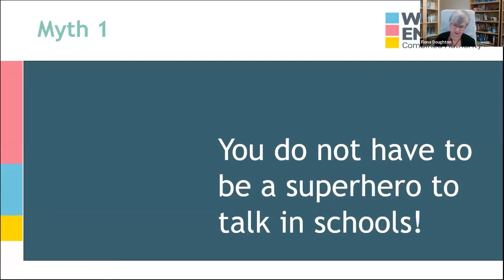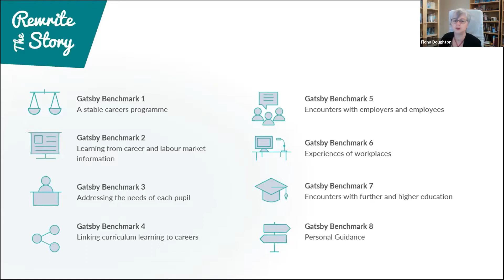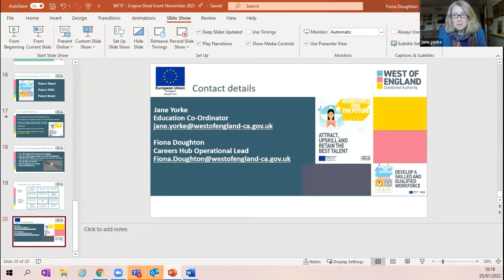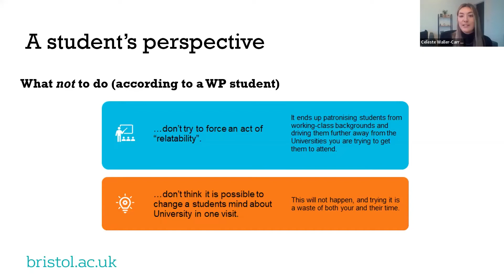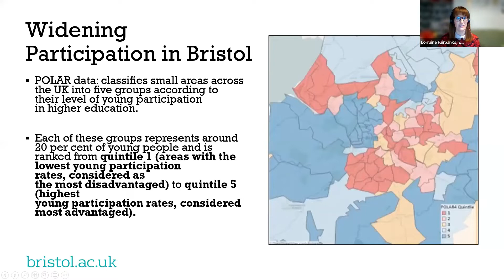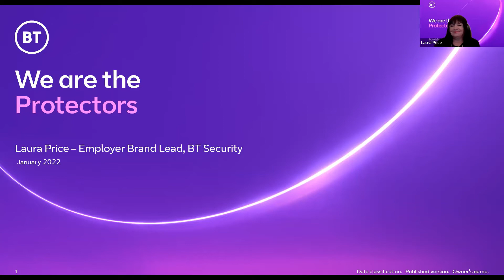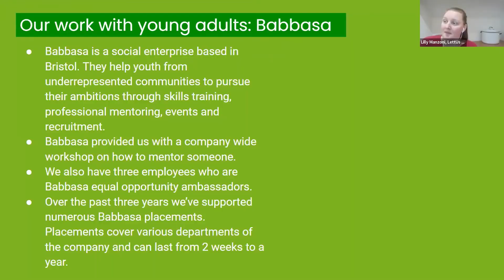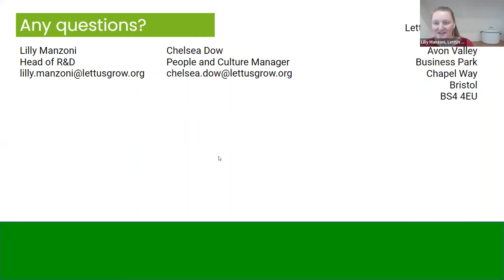Talent pipeline development for schools workshop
Lorraine Fairbanks, Partnerships Manager at Engine Shed presents this talent pipeline development for schools workshop on 25 January 2022.
It includes talks from West of England Combined Authority Careers Hub and Workforce for the Future program, University of Bristol Widening Participation and BT and LettUs Grow sharing the work they do with young people to create a diverse workforce.